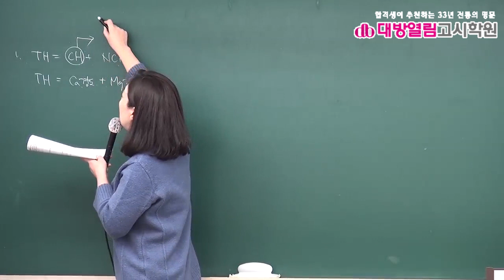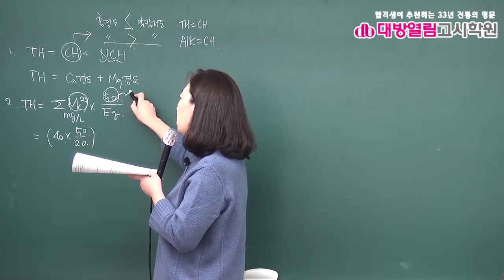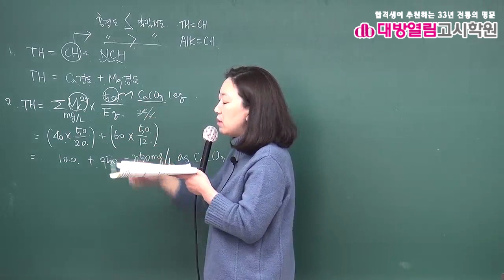환경직공무원 환경공학 기출분석 및 단원별 문제풀이 6